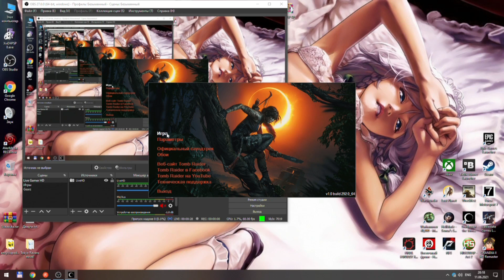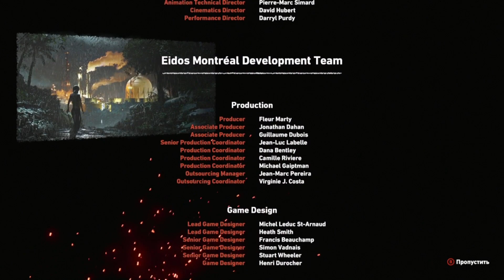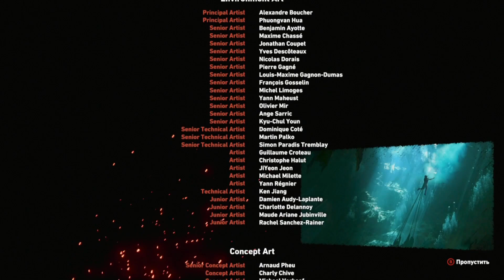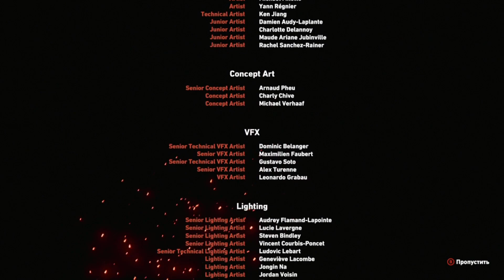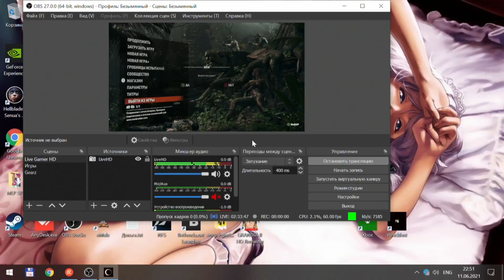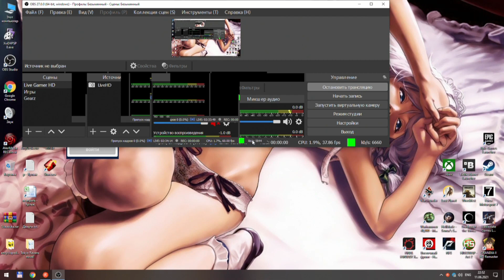Shadow of the Tomb Raider 23